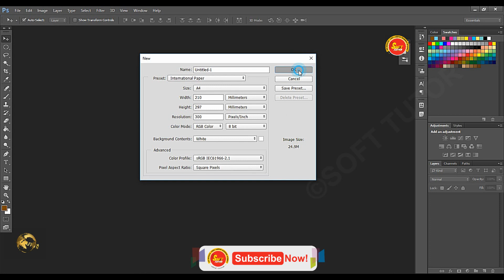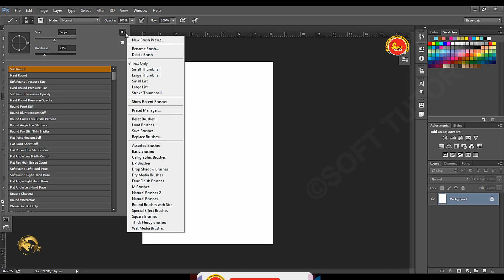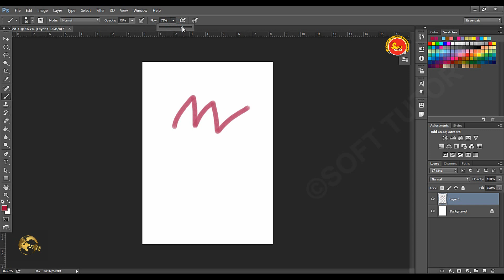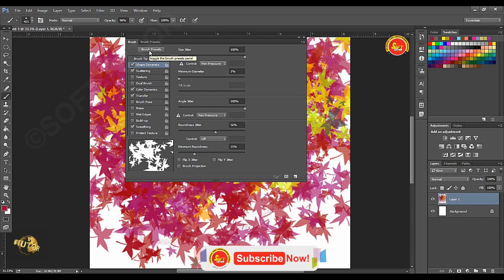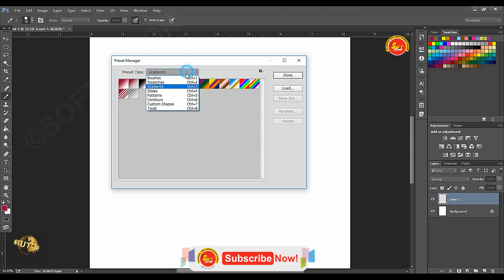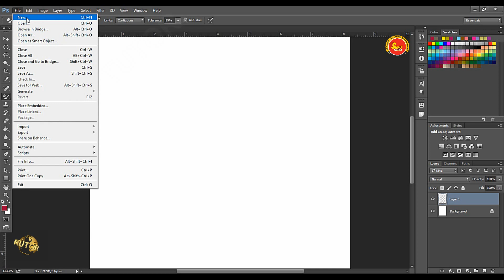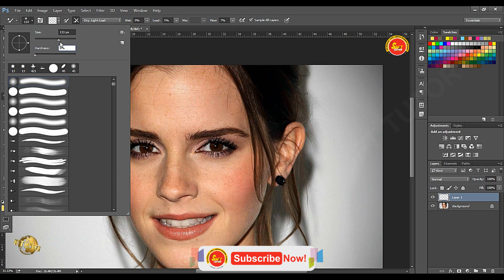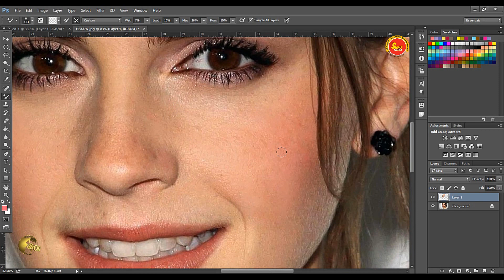Brush Tool | Photoshop CC in Tamil Tutorial | Soft Tutor | Class - 5 | போட்டோசாப் தமிழ்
How to use Brush Tool | Photoshop CC in Tamil Tutorial | Soft Tutor | Class - 5 | போட்டோசாப் தமிழ்